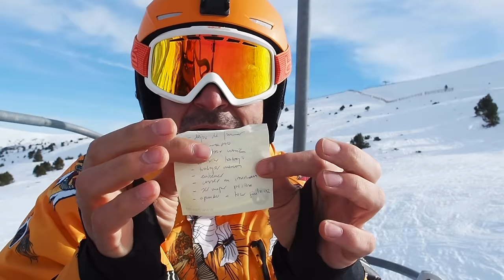Cómo Cumplir Los Propósitos De Año Nuevo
Ep! Aquí Sanjuan al aparato con un vídeo sobre cómo cumplir los propósitos de año nuevo: cómo cumplirlos, cómo marcárselos, y cómo ir viendo si la cosa va! Venga, ese liken buenísimo :)